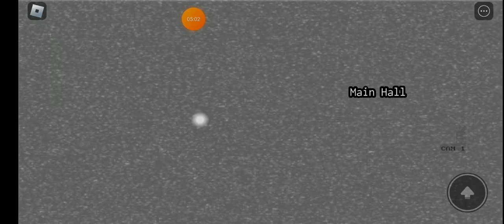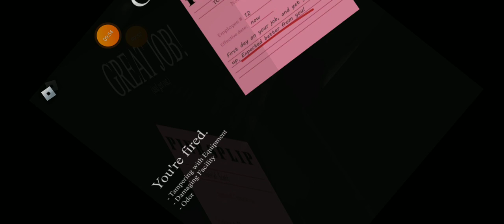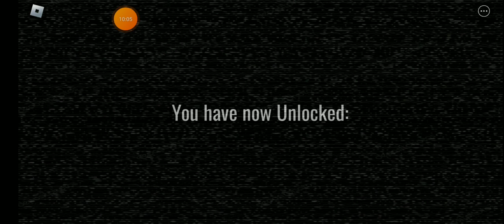Five nights at Marcus 2 mobile Old School challenge completed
this game is really fun